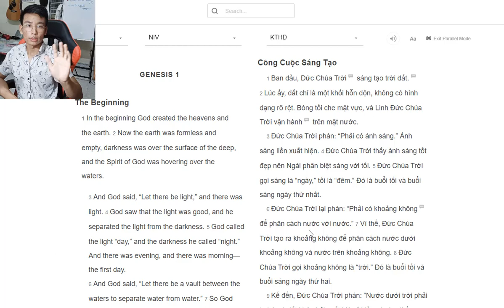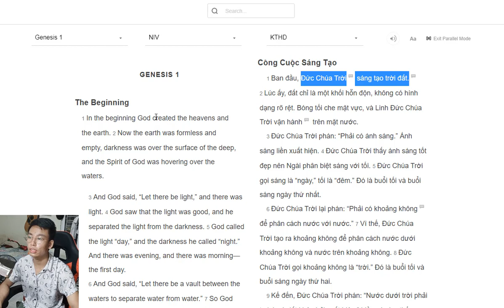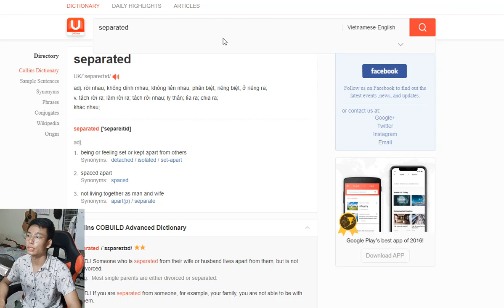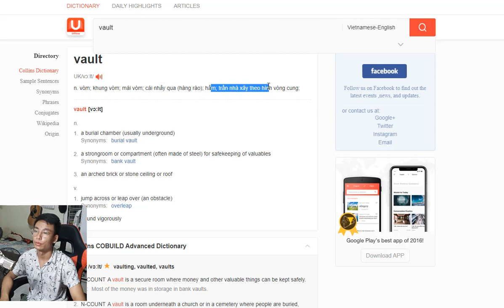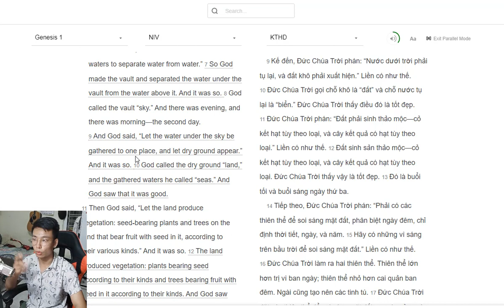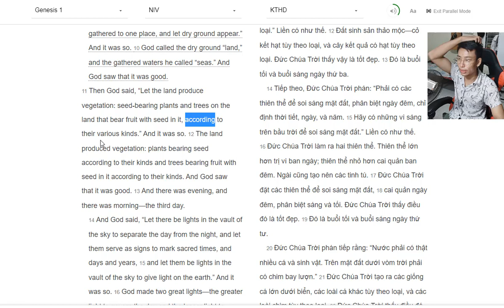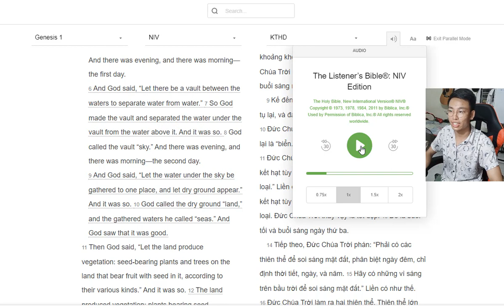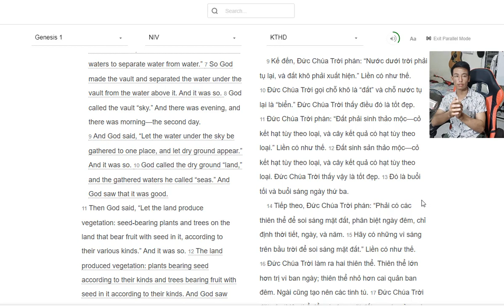Học Tiếng Anh Bằng Đoạn Kinh Thánh Lesson 1, Sáng Thế Ký Chương 1 Câu 1 - 13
hoc tieng anh bang doan kinh thanh lesson 1

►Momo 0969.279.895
or
►Chủ Tài Khoản: Lê Văn Lộc
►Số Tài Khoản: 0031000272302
►Swift Code: BFTV VNVX